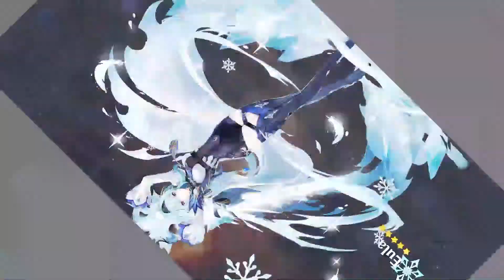I GOT ALL OF THIS!?!?- Genshin Impact (Eula Banner Pulls)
THESE ARE MY PULLS FOR THE EULA BANNER!! Can't believe I got these pulls recorded! Even my PlayStation turned off unexpectedly! Hope You guys enjoy the video and let me know if you guys are pulling for the banner! Or are you waiting for a rerun?

Good luck on your pulls!

Let Me know if you guys enjoy and want more pull videos

Lets be friends on Twitter!